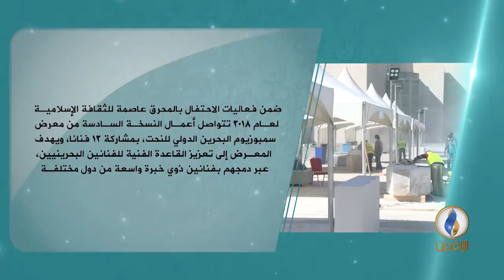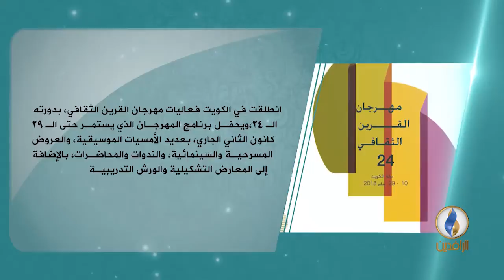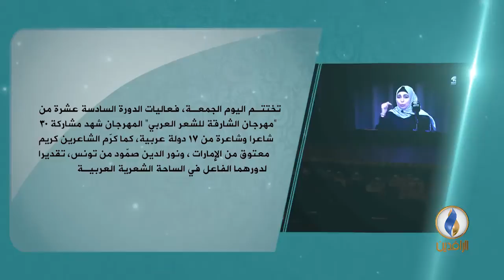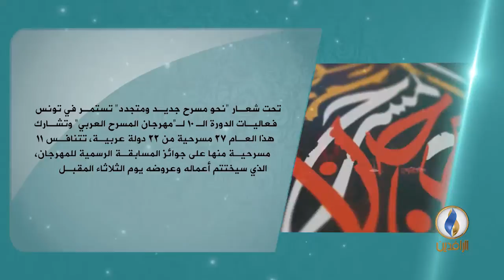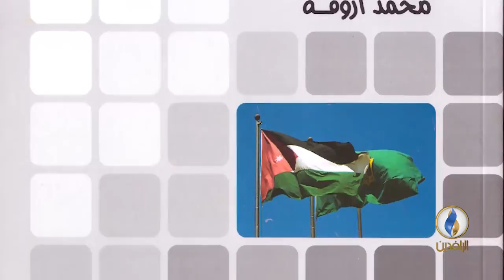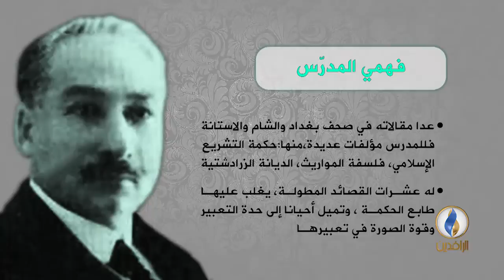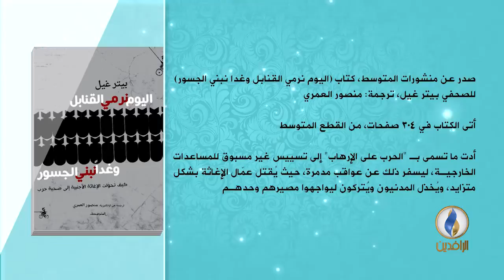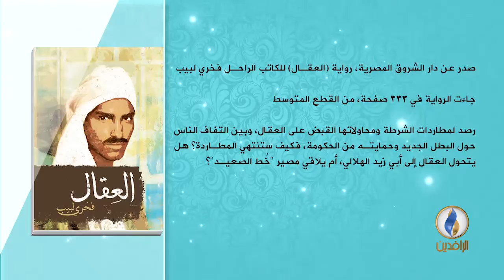فضاءات| ح 91 - موضوع الحلقة - الإبداع بين القصة والرواية .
ضيف الحلقة :
 محمد أزوقة - روائي عربي من الأردن .
تقديم:
 محمد نصيف